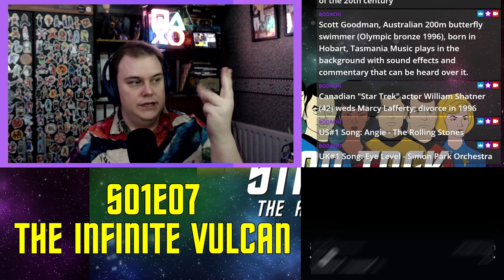The Infinite Vulcan - S01E07 - Star Trek: The Animated Series Commentary | Commentrekkie